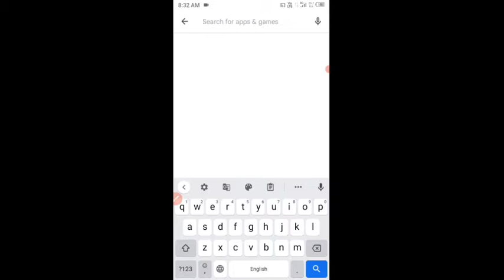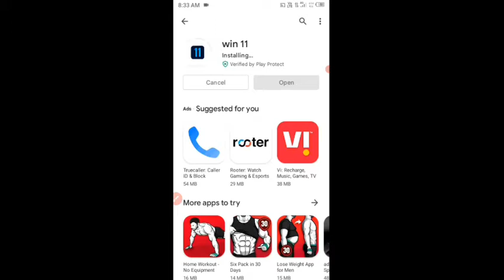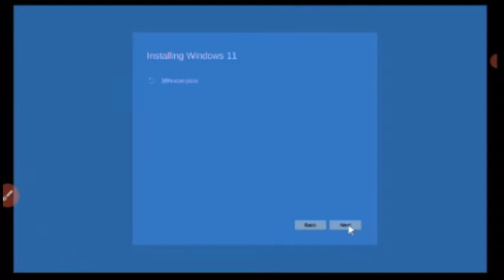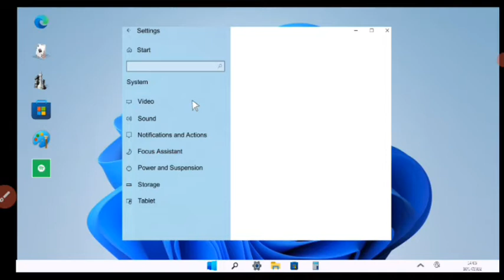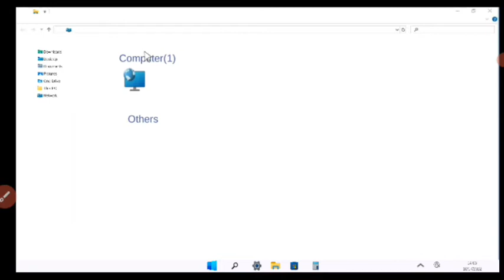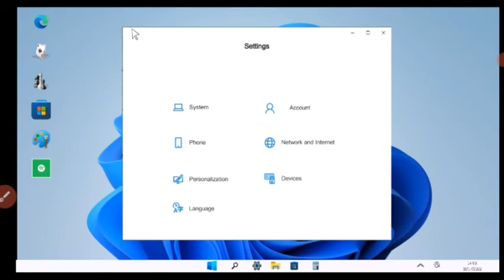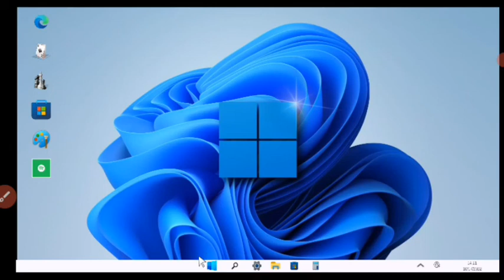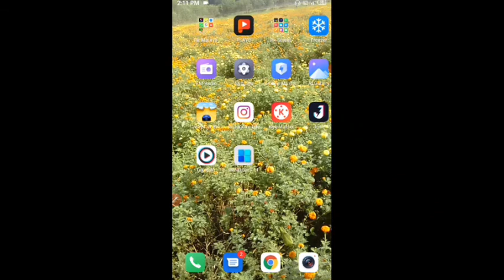How to install Windows 11 in Android | Mobile mein Windows 11 kaise install kare ?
Hello friends, all of you are welcome in this channel and in today's video you have been told that how can you make your mobile a computer? You have been told in the video.

 नमस्कार दोस्तों आप सभी का इस चैनल में स्वागत है और आज के वीडियो में आपको बताया गया है कि आप अपने मोबाइल को कंप्यूटर कैसे बना सकते हैं? वीडियो में आपको बताया गया है।